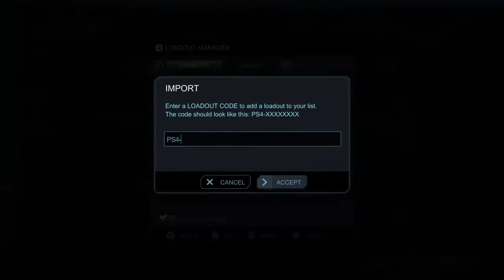Blacklight: Retribution_20170318215957